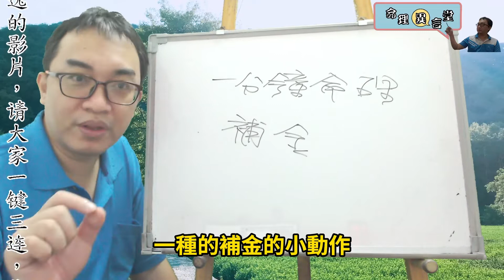一分鐘命理：補金(可开CC字幕，简体)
補金：
如何幫自己補金？
服務項目(先預約)
3.八字批命(流年)3600、取名3600、勘宅12000、姓名鑒定500
4.Line：s12860990、微信：s12860990
7.服務地點：高雄市大社區萬金路82-7號(楠梓火車站前的旗楠路一路直走便可看見萬金路)